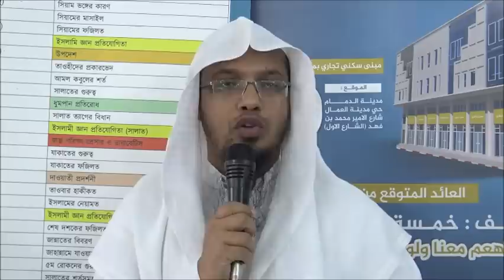রমজানে কুরআন খতম করা কি জরুরী?